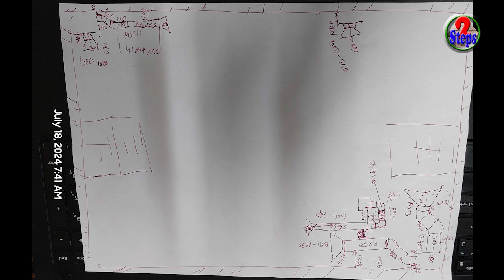How to Prepared an As Built Drawing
How to Prepared a duct As Built Drawing